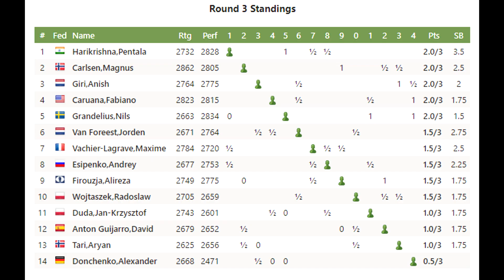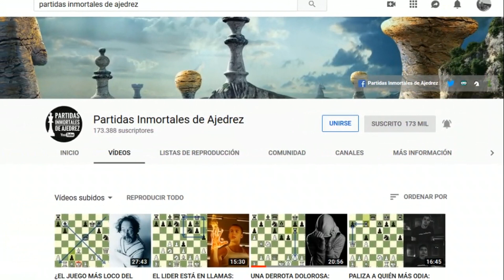EL QUE PERSEVERA, ALCANZA | Tata Steel Masters 2021 | RESUMEN Ronda 3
Resumen de la Ronda 3 del Tata Steel Masters 2021. Puedes ver el resto de resúmenes en la siguiente lista de reproducción

Introducción 00:00
Carlsen vs Tari 00:07
Giri vs Donchenko 04:00
Wojtaszek vs Van Foreest 06:31
Caruana vs Duda 07:53
Grandelius vs Harikrishna 09:22
Esipenko vs Vachier-Lagrave 11:43
Firouzja vs Antón 11:56